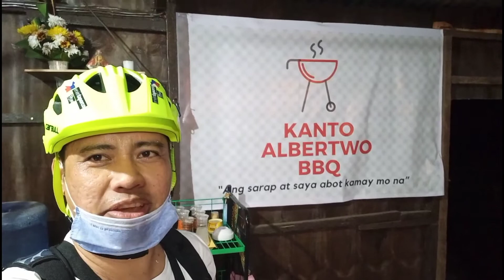Lagao x Katangawan x Mabuhay | Night Fun Ride | 530 Bikers Club | August 11, 2020